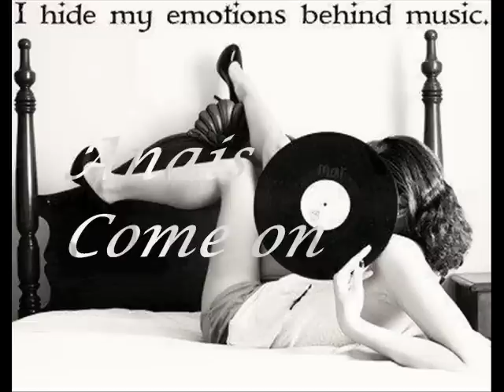Anais Come on